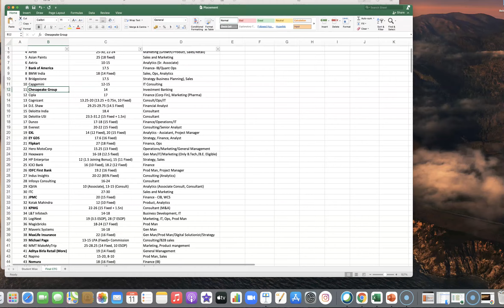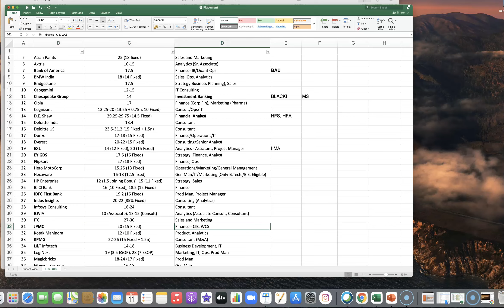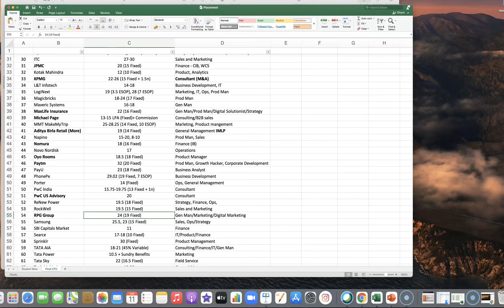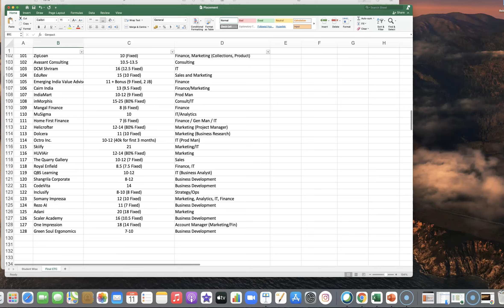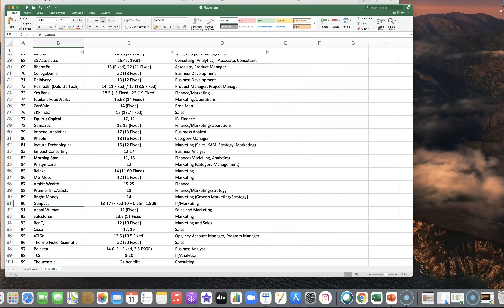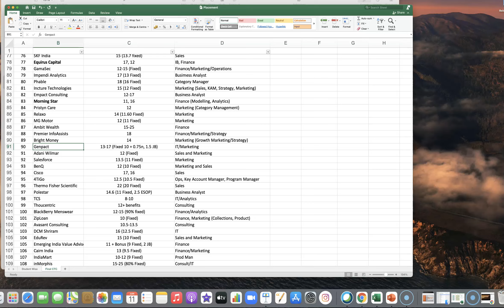Profiles offered in Top 20 Bschools in India | Profiles with Avg Package 18lacs and above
Dadar: 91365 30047, FC Road Pune: 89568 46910, 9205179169